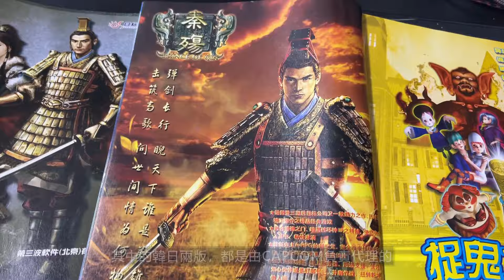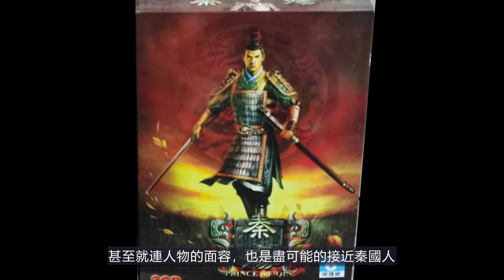被稱為“歷史版暗黑破壞神”，結果銷量杯具了！《秦殤》的故事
它曾經被翻譯成英、日、俄、韓四國語言
看似一定是熱銷的大作
卻在我店裏備受冷落.